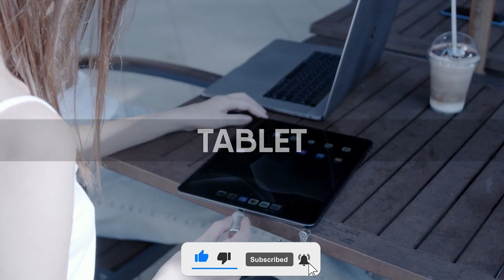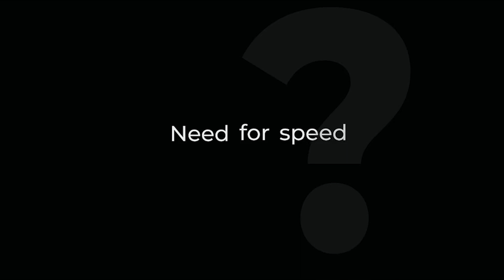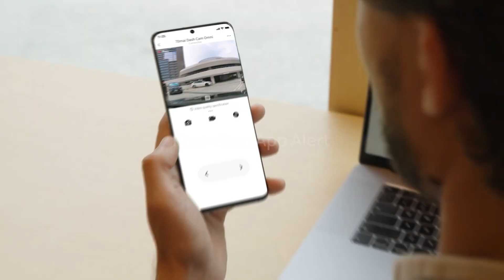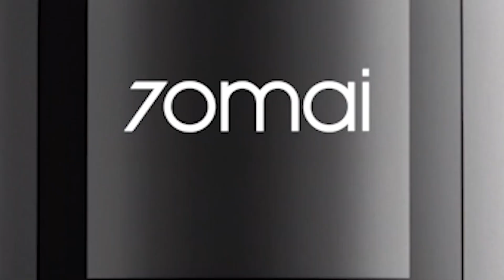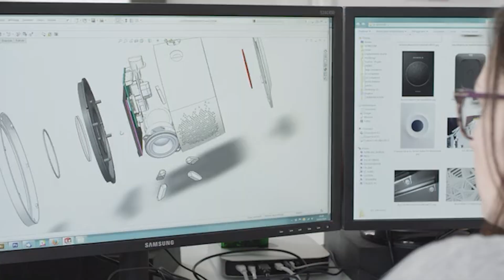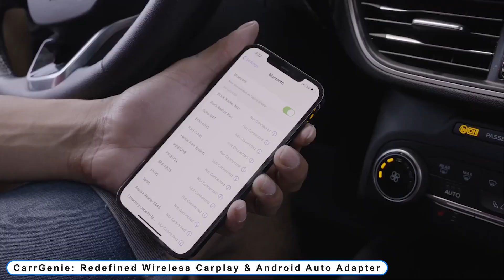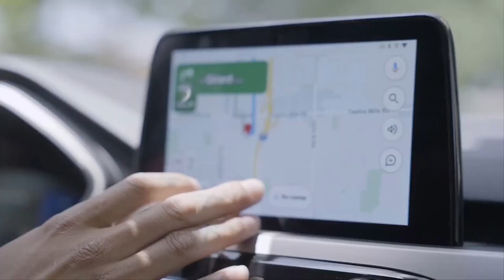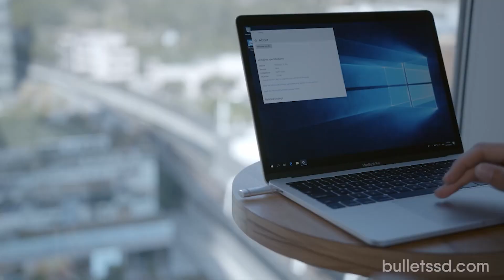9 Amazing and Coolest Gadgets That You Can Gift on This Christmas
Hey guys welcome to our youtube channel, we’re dedicated to constantly bring you evolving tech gadgets that are being manufactured by the creative minds out there to make life a little easier for you.
in today’s video, I’ll be showing you 9 more of these incredible gadgets, you might need one of these yourself or as a gift to someone special to you.

Time Stamps :-
00:00 - Intro
00:23 -  Rokid Air, Portable AR Glasses with Voice Control AI
01:19 - Square Off NEO & SWAP | Board Games Powered by Robotics & AI
02:21 - Dash Cam Omni: 360° Rotating Vehicle Security Guard
03:24 - FLEX: Smart Camera Gadget for Creative Photography
04:19 - Bonjour | Smart Alarm Clock with Artificial Intelligence
05:04 - Beam: The smart projector that fits in any light socket
05:46 - CarrGenie: Redefined Wireless Carplay & Android Auto Adapter
06:35 - Bullet SSD: Tiny & High Speed Drive - Fits On Your Key-Chain
07:25 -  The AirBolt®: GPS - Global Tracking Like it Was Meant to Be